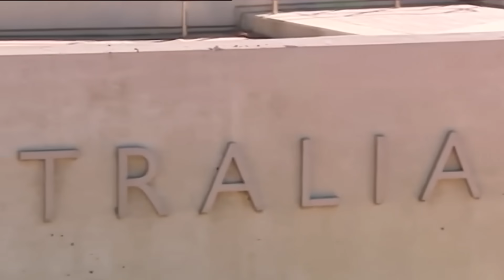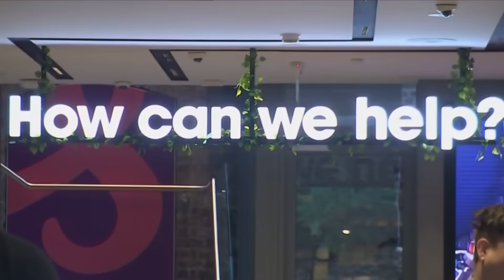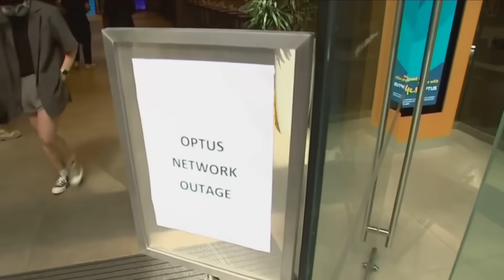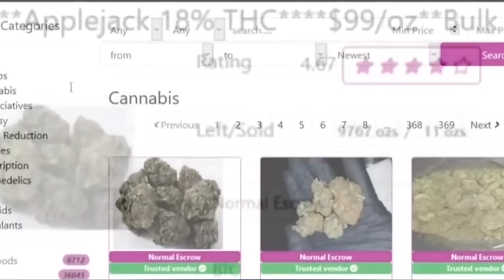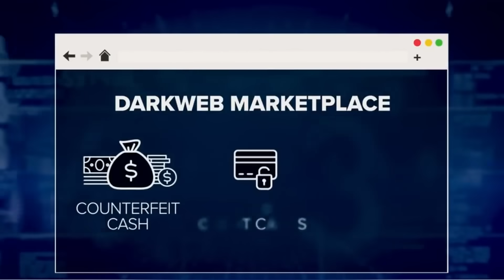TIN ÚC CHÂU 3PM 20-11-2023 - Optus nhận gần 10 ngàn đơn đòi bồi thường do sự cố mất mạng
1.Lãnh đạo đối lập đề xuất lập vùng sống riêng cho người nhập cư trái phép được thả
2.Optus nhận gần 10 ngàn đơn đòi bồi thường do sự cố mất mạng
3.Tuyệt thực để phản đối chính sách than đá của Chính phủ Albanese
4.Người Úc đặt mật khẩu quá dễ đối với tin tặc
5. Một hội đồng ở VIC phải xin lỗi vì vẽ tranh tường phản cảm
6.Xét xử vụ tai nạn lâu đài phao làm 6 học sinh thiệt mạng ở Tasmania

6:00PM & 8:00PM từ Thứ Hai - Thứ Sáu và 1:00PM Thứ Bảy

- Thời Sự Nước Úc của Viet TV Australia phát sóng vào lúc 10:00AM Chủ Nhật hàng tuần trên kênh Youtube